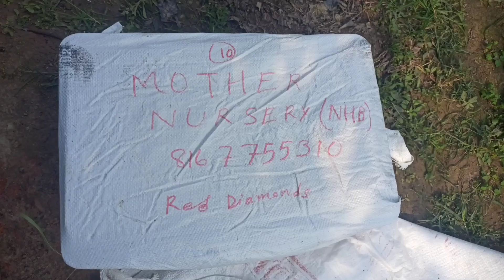36 बॉक्स रेड डायमंड पैकिंग मदर नर्सरी कोलकाता अखिल भारतीय डिलीवरी 8167755310 36box Red diamond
mother nursery NHB